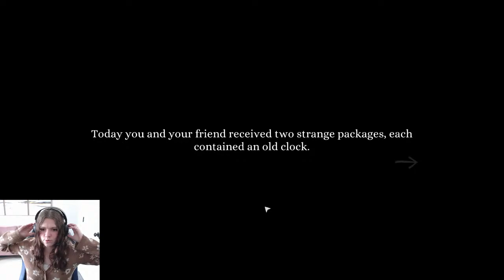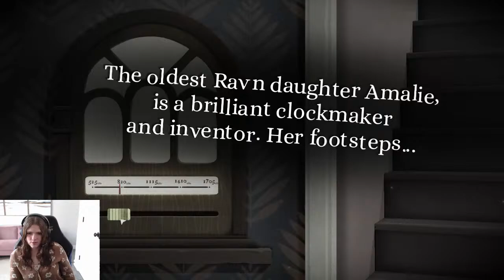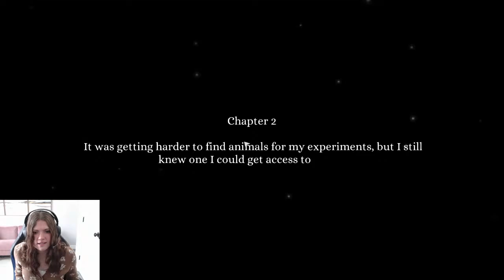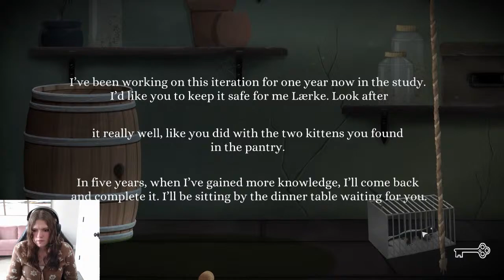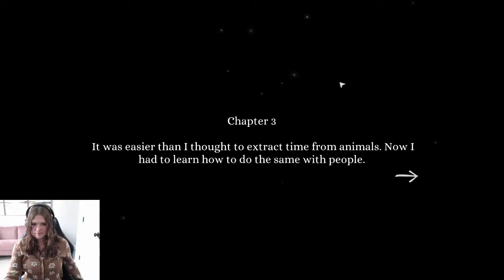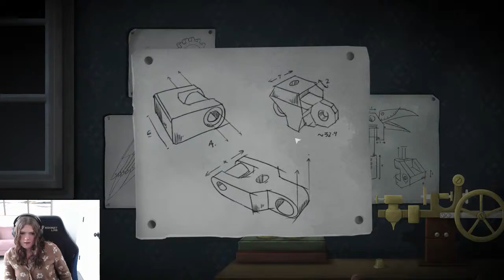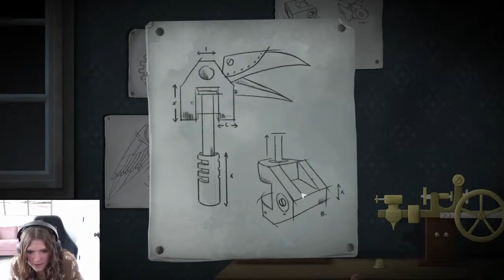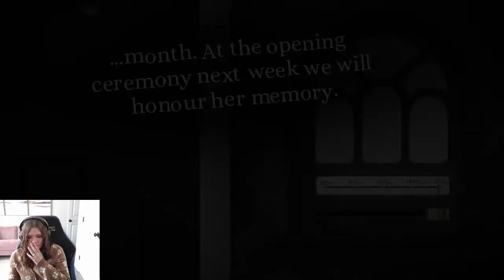Can We Escape in Time?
Can we escape in time? Today my husband and I are playing the co-op multiplayer game Tick Tock: A Tale for Two

XOXO,
Audrey